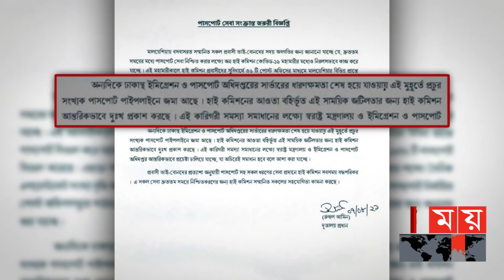'MRP মেশিনকে মানুষ করে রাখাটাই বড় চ্যালেঞ্জ' | Passport Office | BD Passport | Somoy TV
করোনায় দীর্ঘ বিরতীর পর পাসপোর্ট অফিসে এখন উপচে পড়া ভিড়। ঘন্টার পর ঘণ্টা লাইনে দাড়াতে হচ্ছে সাধারণ মানুষকে। এদিকে, প্রায় একমাস মেশিন রিডেবল পাসপোর্ট বা এমআরপির প্রিন্টিং মেশিনের সক্ষমতা আর সফটওয়্যার সমস্যার কারণে থমকে গিয়েছিল নবায়নের কার্যক্রম। তবে প্রিন্টিং স্বাভাবিক রাখতে নতুন করে কেনা হয়েছে ৪০ লাখ এমআরপি বই। নতুন করে দুই বছরের চুক্তি হয়েছে মালয়েশীয় প্রতিষ্ঠানের সাথে।